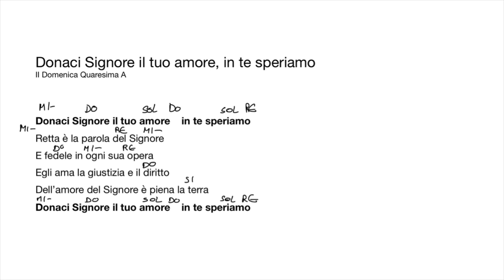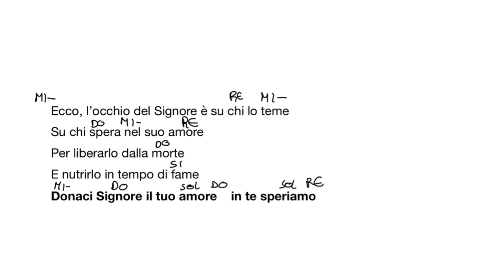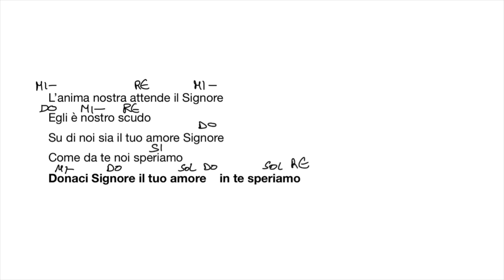Donaci Signore il tuo amore, in te speriamo. II Dom. Quaresima A